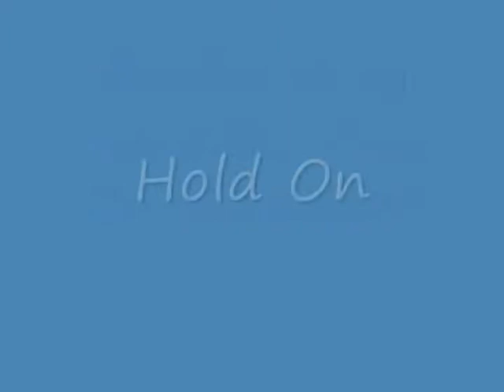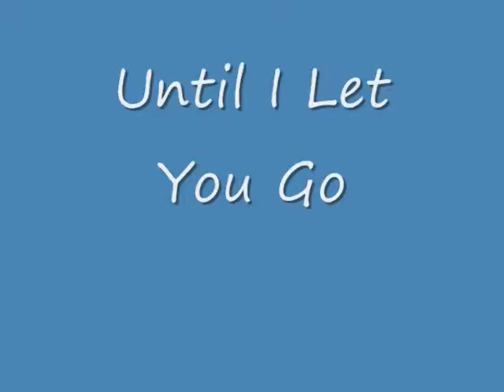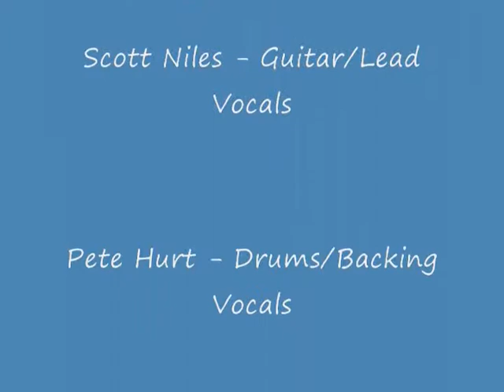Threefold Theory (live FUEL concert footage Part 1)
Threefold Theory live concert footage from the Sternwheel Regatta with FUEL, Part 1.